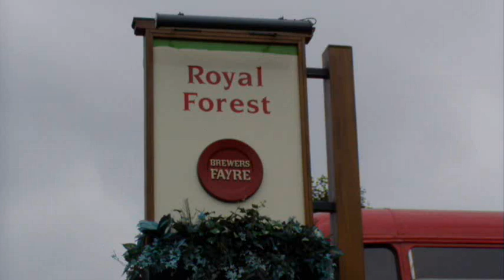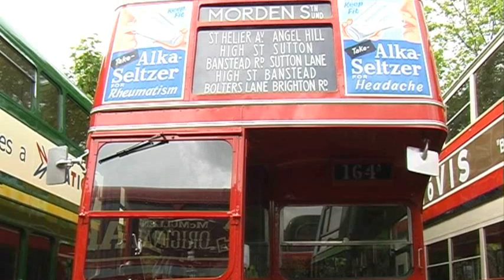AEC Centenary Vehicle Run 10th June 2012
AEC (Associated Equipment Company) Cenetary of manufacturing buses in Walthamstow.
Vehicles ran from The Royal Forest Hotel in Chingford to The Pumphouse museum in Walthamstow on 10th June 2012 to celebrate the occasion. Here is a short film of some of the vehicles involved in the run.